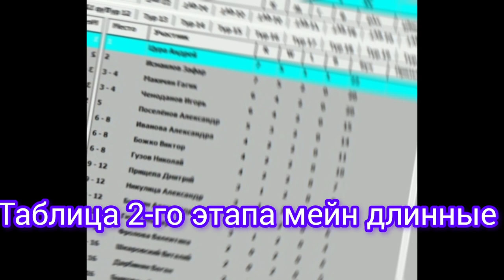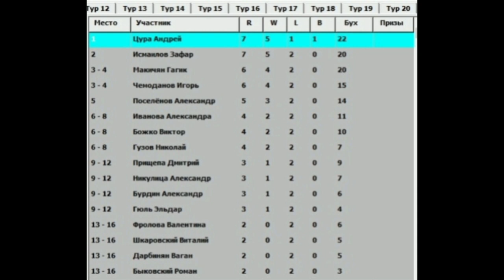Нарды. Клип 2-го Отборочного этапа по нардам в Краснодарском крае к ЧР